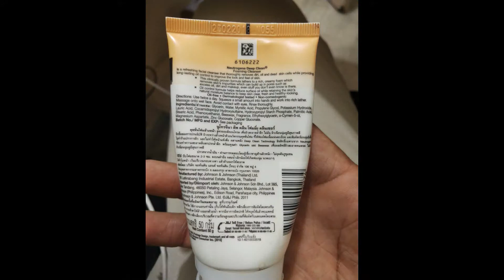NEUTROGENA face wash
hi friends
in this video i am reviweing neutrogena face wash deep clean foaming cleanser